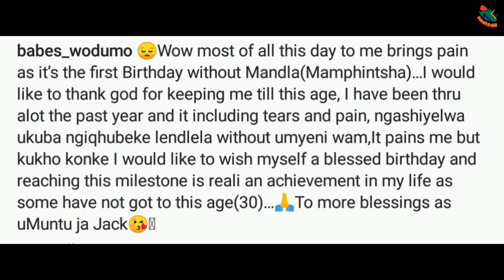Babes Wodumo Celebrates Her 30th Birthday Without Mampintsha.